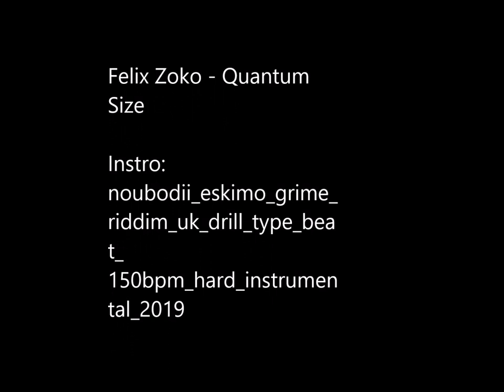Felix Zoko - Duch podzimu ( The spirit of quantum )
something special size mix from Czech Republic with one take rap